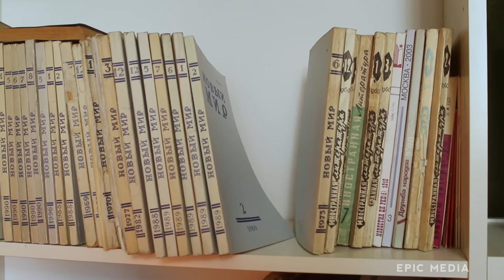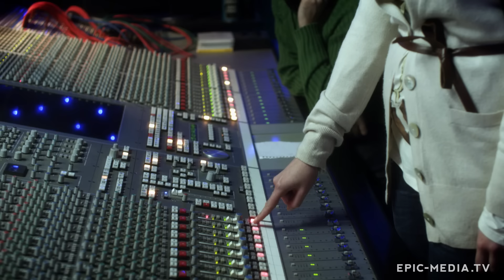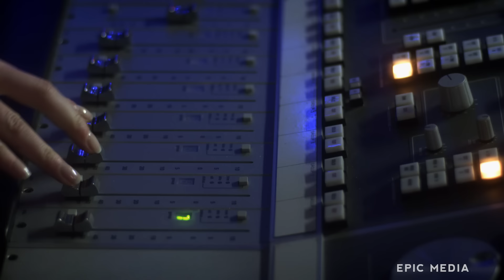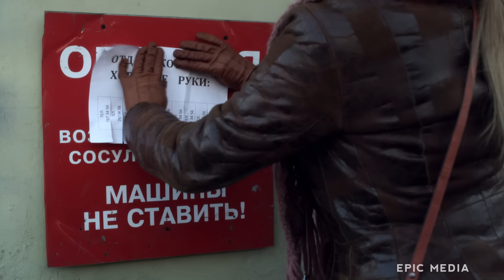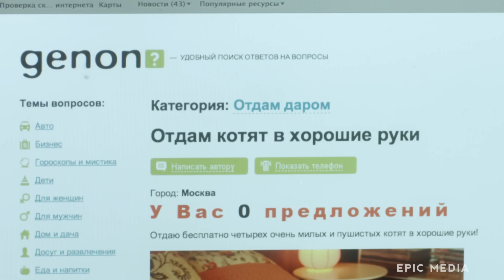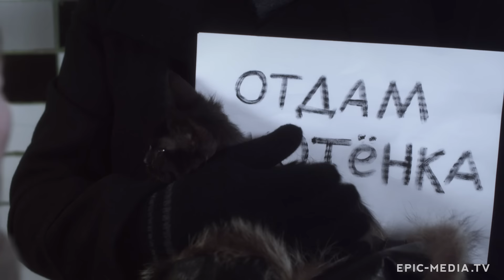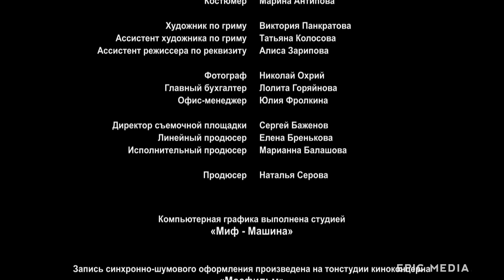НОВЫЙ ГОД ОТЛИЧНЫЙ ПОВОД СТАТЬ СЧАСТЛИВОЙ! - ОТДАМ КОТЯТ В ХОРОШИЕ РУКИ - Новогодняя комедия HD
В канун Нового Года жизнь подбрасывает Кате целый ворох проблем: уходит любовник, на работе грядут серьезные перемены, а под дверью оказывается коробка с котятами. Пытаясь пристроить котят в "хорошие руки", она попадает в целый водоворот событий, что в конечном итоге позволяет ей переосмыслить многое в своей жизни.